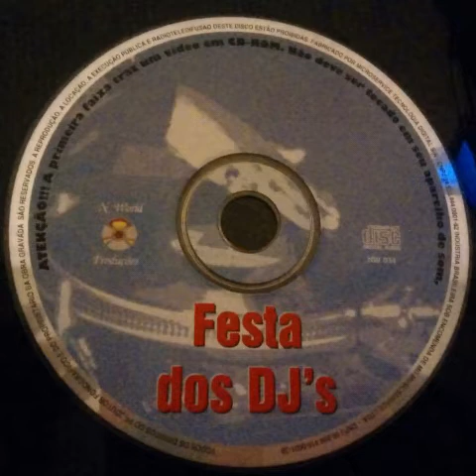Festa dos djs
Clássico dos djs